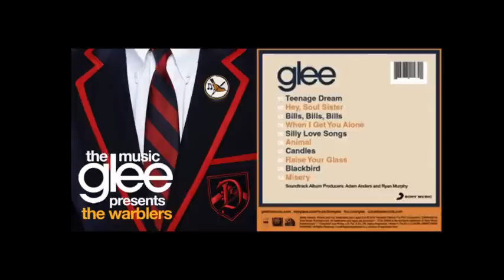+ Glee: Raise your glass [Warblers]